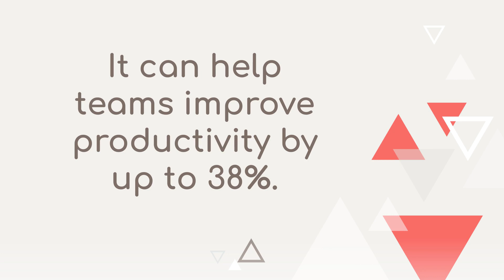Master Jira Project Management: Essential Tips & Techniques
Master the art of project management with Jira. Learn essential tips and techniques to optimize your workflows and deliver successful projects.

If you’d like to know more about project management, visit us

Our mission is to empower project people and help them achieve success. At projectsmind.com, we support project people in all the amazing work they do every day.   Our objective is to provide access to world-class project management education for anyone, anywhere in the world for free. The concepts you will learn are applicable to all projects, from Fortune 500 firms to all the way to your own home.